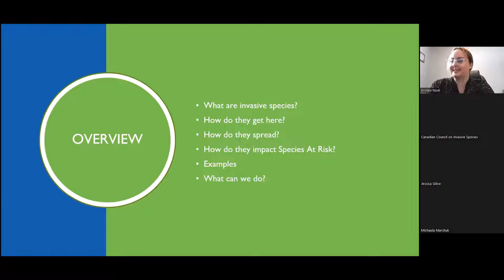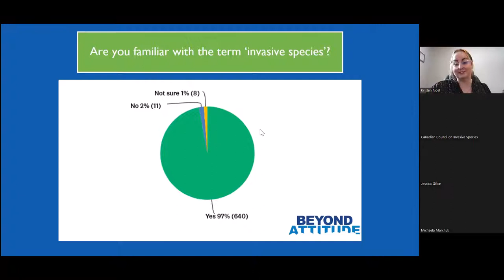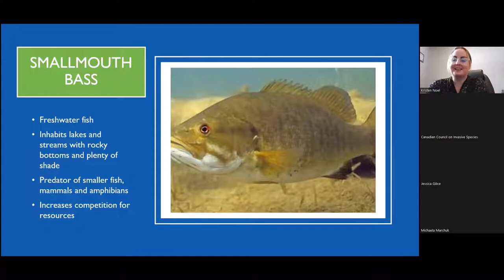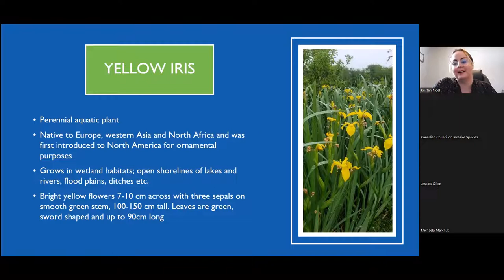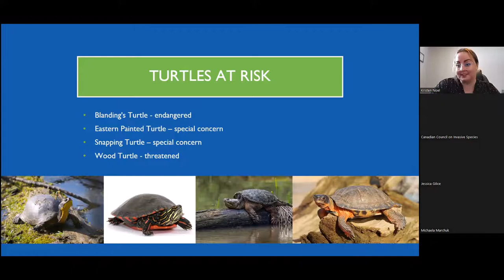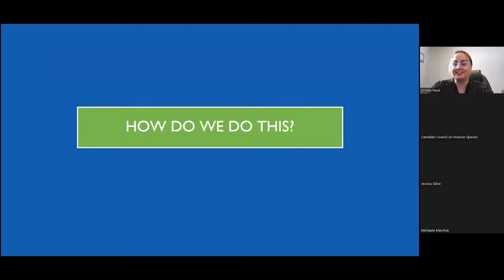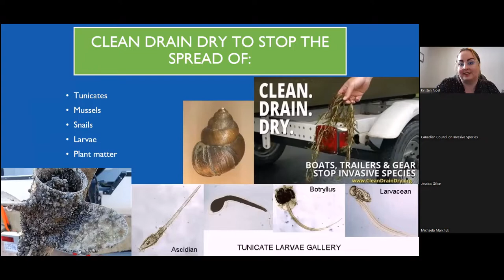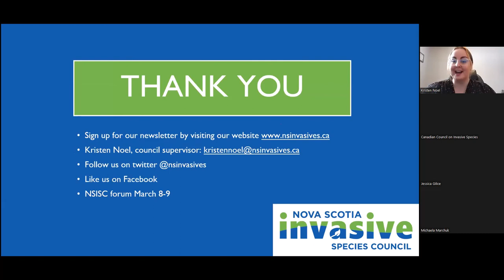Nova Scotia: Impacts of Aquatic Invasive Species on Species at Risk - NISAW 2022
This webinar recording is one of seven webinars held during the 2022 Winter National Invasive Species Awareness Week (NISAW) from February 28 to March 4, 2022 in Canada.

Speaker:  Kristen Noel, Nova Scotia Invasive Species Council